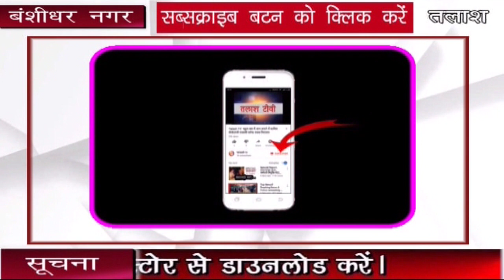बंशीधर नगर(गढ़वा): डीआरडीए ने प्रखंड के जमुआ ग्राम में पहुंच कर लंबित पड़े आवासों का किया निरीक्षण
वंशीधर नगर:-  डीआरडीए अनिल क्लिमेंट ओड़िया ने मंगलवार को प्रखंड के जमुआ ग्राम में  पहुंच कर लंबित पड़े आवासों का निरीक्षण कर दिशा निर्देश दिया । उन्होंने बताया कि प्रधानमंत्री आवास योजना ग्रामीण, बाबासाहेब अंबेडकर आवास योजना, इंदिरा आवास को 16 से 19 तक पूरा करने का निर्देश दिया। उन्होंने कहा कि जो लाभुक लंबित आवास को पूर्ण नहीं करेंगे उन लाभुकों का पैसा वापस लिया जाएगा।  मौके पर प्रखंड कार्यक्रम पदाधिकारी रविशंकर सिंह को निर्देश दिया कि जल्द से जल्द सभी आवास को पूर्ण कराए। मौके जिला परियोजना पदाधिकारी विमलेश विश्वकर्मा,डिस्ट्रिक कॉर्डिनेटर संजीव कुमार पाण्डेय,अंचलाधिकारी अरुणिमा इक्का, कनीय अभियंता राजीव कुमार,ब्लॉक कॉर्डिनेटर रशीद खान, सहिित अन्य लोग उपस्थित थे।Talash TV
Latest News
Breaking News
Current News
garhwa news
palamu news
latehar news